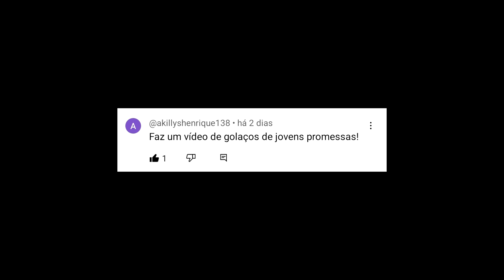GOLAÇOS DE JOVENS PROMESSAS